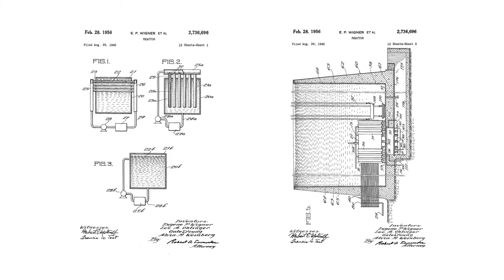2h30m04s12f Alvin Weinberg Invented Pressurized Water Reactor [PWR] - 1947 Patent - TR2016a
In addition to being a thorium guru, Alvin Weinberg was also the original inventor of the Pressurized Water Reactor. He had invented it and gotten his patent for it in 1947.